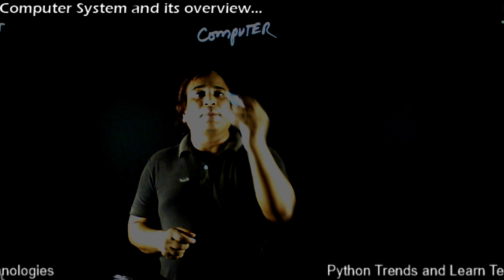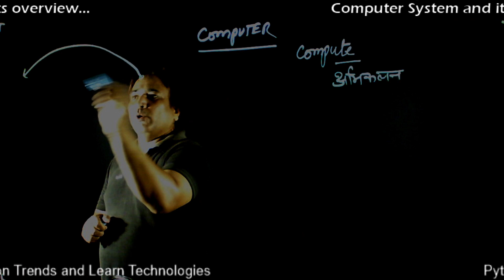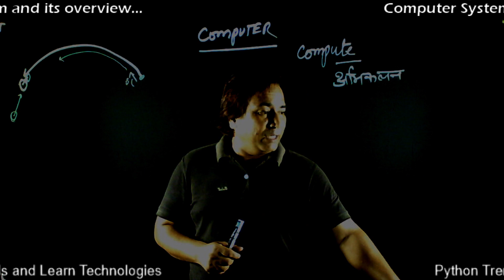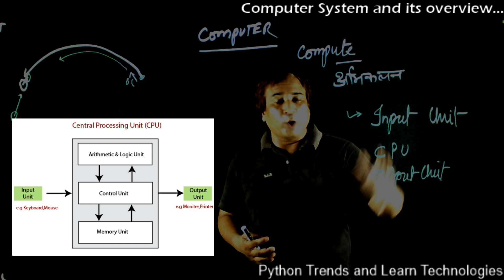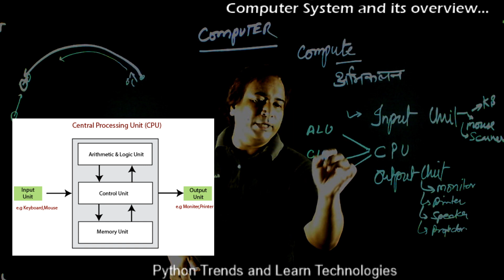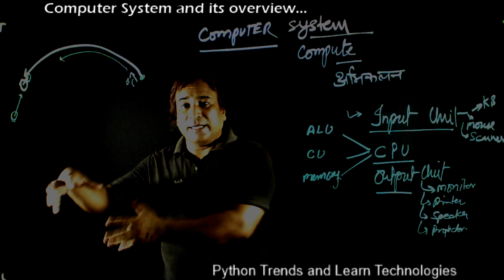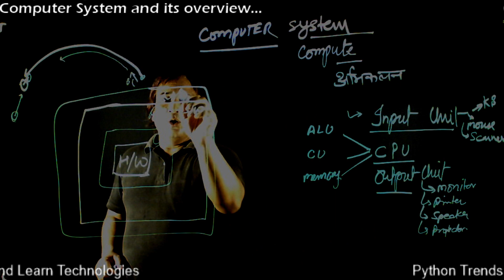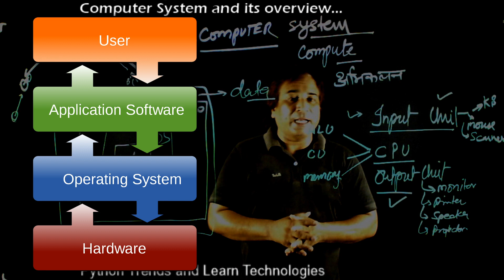What is Computer? कंप्यूटर क्या है? जानिये कंप्यूटर को आसान भाषा में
A Video lecture about What is Computer? कंप्यूटर क्या है? जानिये कंप्यूटर को आसान भाषा में